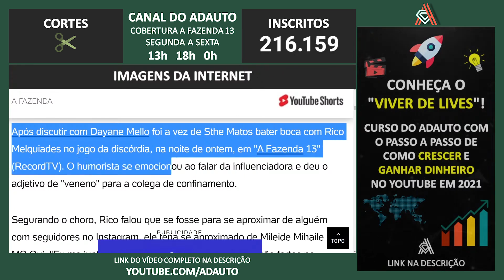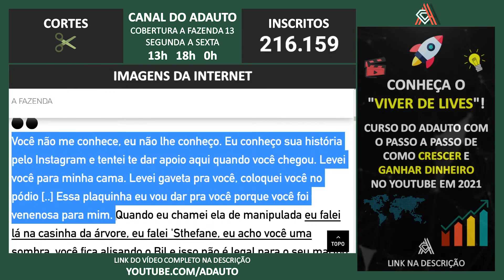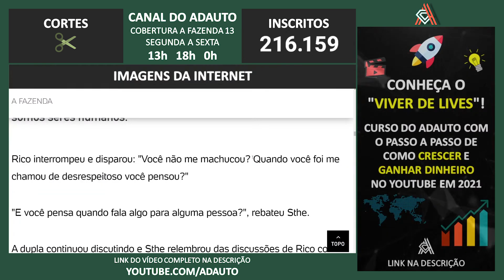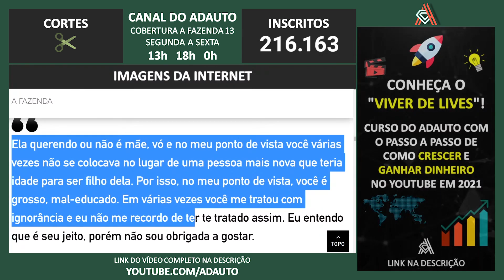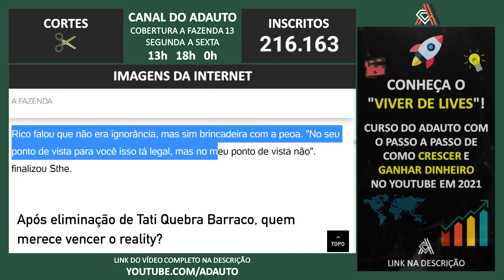A FAZENDA 2021: Rico se emociona ao discutir com Sthe Matos e relembra conselho sobre alisar Bil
📬 Envie presentes para o canal:
A/C: Adauto